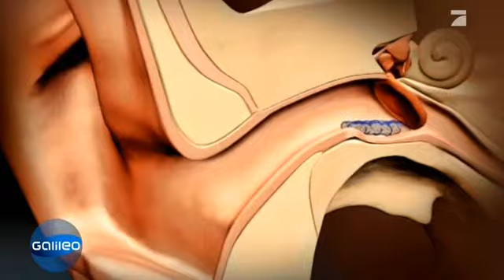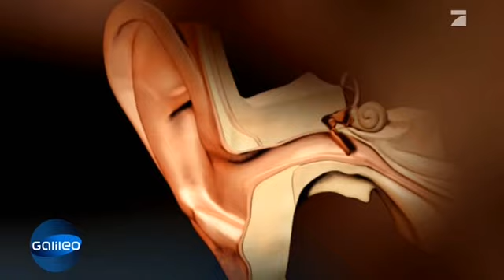Checkerwissen fürs Freibad: Die ultimativen Tipps | Galileo | ProSieben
Vermurkste Umziehmaßnahmen, unsouveräne Kopfsprünge ins Wasser und andere Freibad-Peinlichkeiten lassen sich mit dem Galileo-Checkerwissen spielend leicht vermeiden.